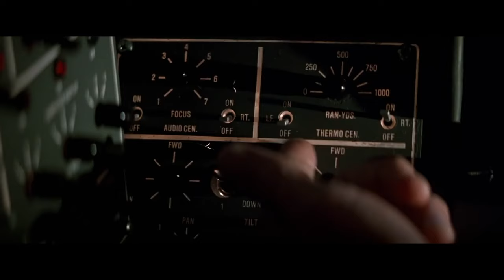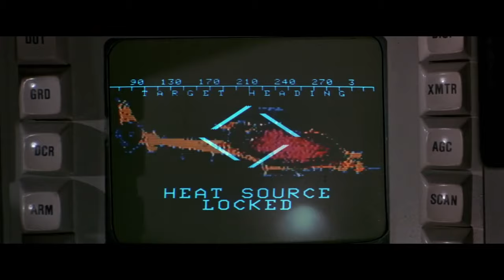Blue Thunder (1983) Trailer | Roy Scheider | Warren Oates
Blue Thunder (1983)

The cop test pilot for an experimental police helicopter learns the sinister implications of the new vehicle.

Director: John Badham
Writers: Dan O'Bannon, Don Jakoby
Stars: Roy Scheider, Warren Oates, Candy Clark